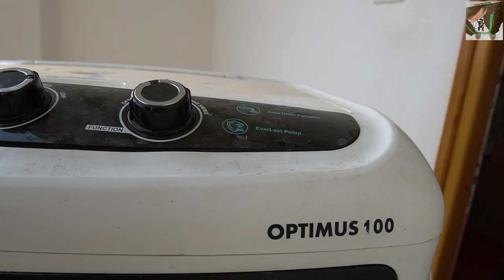Crompton Optimus 100 Ltr Desert Air Cooler Complete Cleaning Guide After 1 Month Use in Hindi DIY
Crompton Optimus 100 Ltr Desert Air Cooler Complete Cleaning Guide After 1 Month Use in Hindi DIY (Tutorial)

Crompton Ozone 88L

2- hair clipper

Keep watching... :)